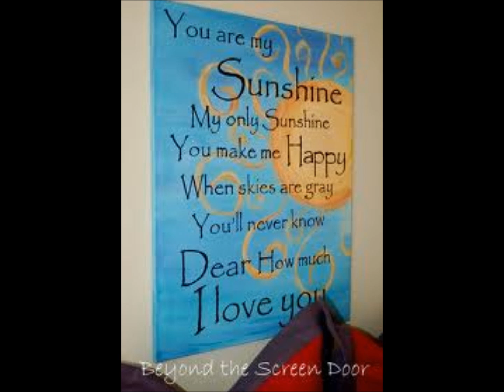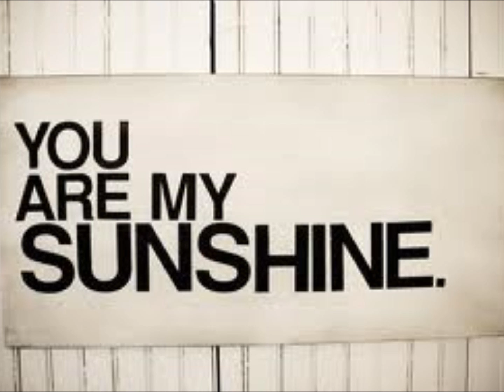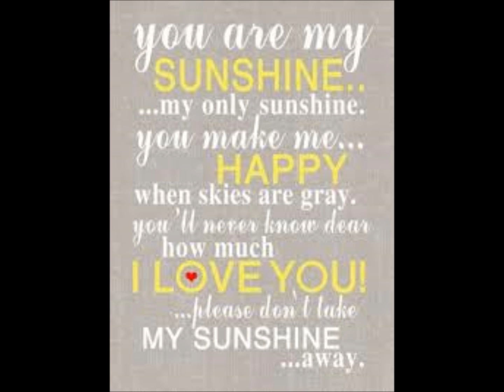My Movie YOU ARE MY SUNSHINE gospel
Yes, brothers and sisters, rejoice in our sunshine. smile